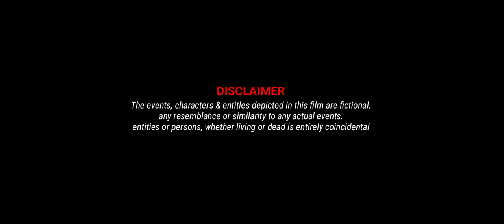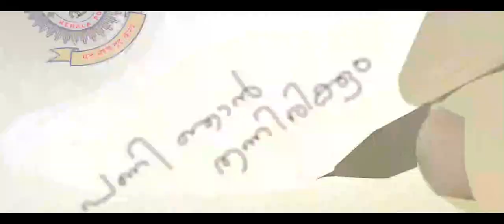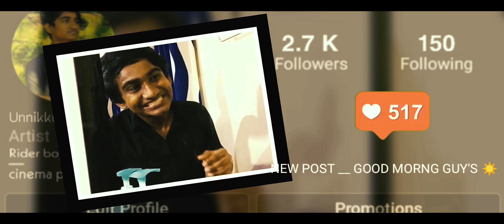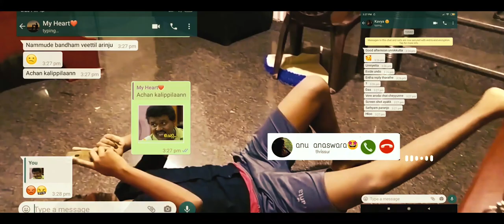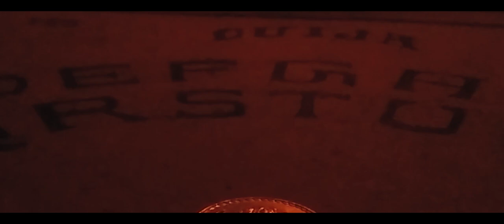𝗠𝗘𝗡𝗧𝗔𝗟𝗜𝗦𝗧 𝗠𝗔𝗧𝗛𝗨𝗞𝗨𝗧𝗧𝗬 Malayalam short film 2020 | Sayis Sai | Aswini.TM | Ananthu.K | Snehal.M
Starring - Ananthu Kalathingal, Snehal.M, Anandhu Pootheri, Sayis Sai

Direction : SAYIS SAI
Producer : ASWINI SURESH BABU
Written  : ANANTHU KALATHINGAL
Editor : SAYIS SAI
DOP : ASLAM
Assistant Director : ANANTHU.K
Assistant Cameraman : SNEHAL.M
Art Director : AISWARYA ANIL KUMAR
Action Choreographer : SAYIS SAI

( പൂർണ്ണമായും മൊബൈൽ ഫോണിൽ ചിത്രീകരിച്ച ഹ്രസ്വചിത്രം | POCO X2 | REDMI NOTE 7  )